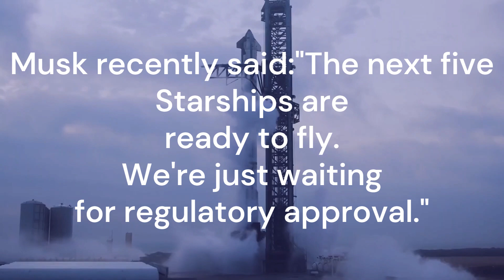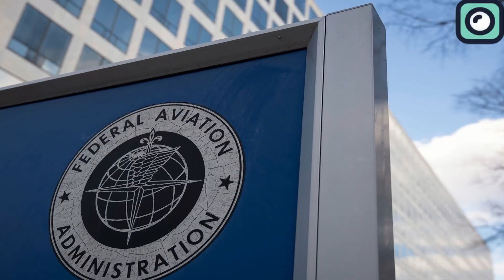Finally Musk Is Destroying FAA For Their Starship Unfair Rules!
Musk recently said: "The next five Starships are ready to fly. We're just waiting for regulatory approval."
Musk’s statement reflects his growing frustration with the delays caused by government regulations. And he's not wrong—it's a bit ironic that SpaceX can build one of the most advanced rockets in history faster than it can get the paperwork approved to launch it. Unfortunately, this is the exact situation Starship finds itself in right now.
The primary issue holding up Starship’s next flight is waiting for approval from the FAA. Specifically, the holdup is due to an ongoing environmental review process that is delaying the launch, even though the spacecraft is ready to go. This has become such a concern that NASA, Congress, and even some industry leaders are now urging the FAA to speed up the process and allow Starship to take off.
This situation brings to mind an interesting question: If we had faced such strict regulatory frameworks back in the early days of space exploration, would we have been able to achieve groundbreaking missions like Apollo or the Shuttle program? It's worth reflecting on how space missions were once carried out under much different circumstances—where speed and innovation were prioritized over long and drawn-out bureaucratic processes.
For example, the Apollo missions were launched with incredible urgency. The entire program spanned less than a decade, and between 1968 and 1972, NASA managed to send a total of 11 manned missions to space, six of which landed on the Moon. This all took place during an era when space technology was still in its infancy, and the risks were extraordinarily high. Yet, the Apollo program operated under a fast-moving framework where critical decisions and approvals were made quickly. The country was focused on one goal: beating the Soviets to the Moon.
Later, the Space Shuttle program was another example of how NASA, despite the risks, managed to launch an unprecedented number of missions in quick succession. Between 1981 and 2011, NASA completed 135 shuttle missions, with some years seeing multiple launches just months apart. In the mid-1980s, shuttle launches occurred as frequently as every couple of months. This speed allowed the shuttle program to play a crucial role in constructing the International Space Station and in deploying key satellites.
Now, let's compare that with the situation today. Starship has been ready for its next test flight for several months, yet it remains grounded, awaiting regulatory approval. Musk has openly expressed frustration with how long it takes to launch a single Starship mission. In the past year alone, Starship has faced multiple months-long delays just due to paperwork. These delays are largely tied to environmental assessments and other regulations introduced in recent years. If similar delays had occurred during the Space Shuttle era, it’s difficult to imagine the same level of rapid progress.